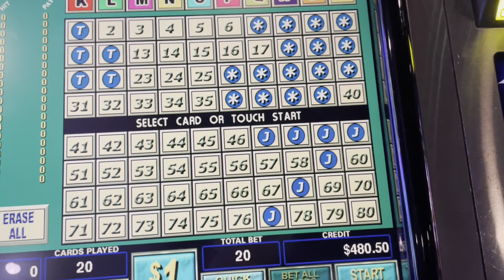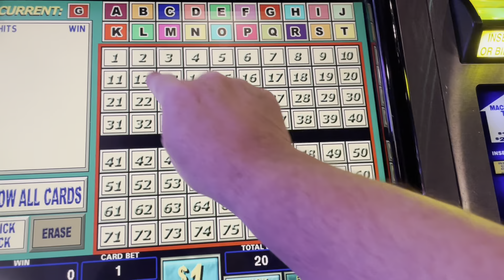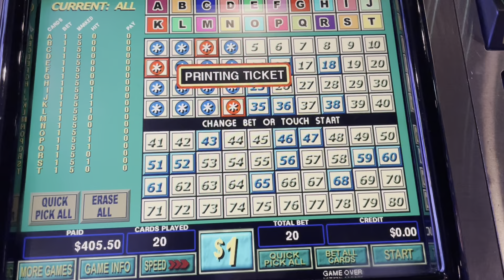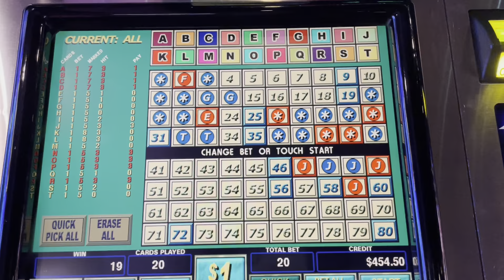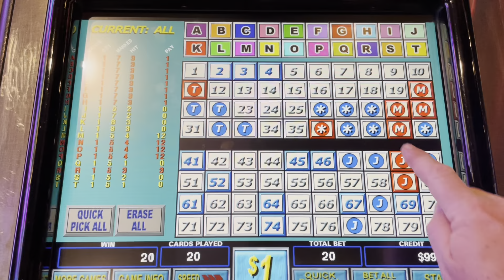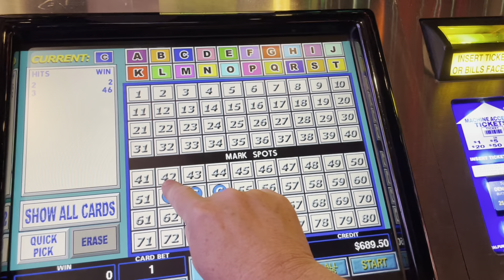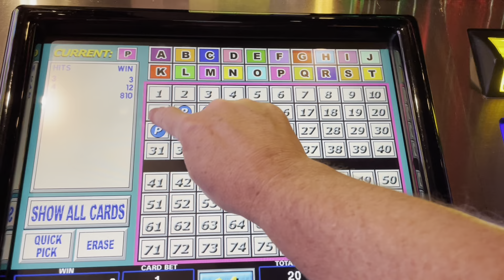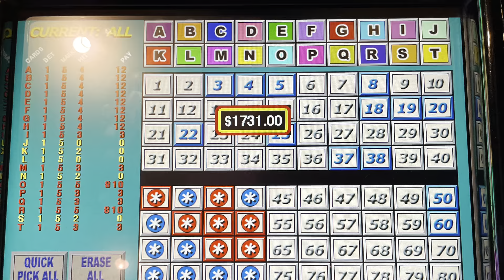High Limit $20 Bets Multicard Keno Jackpot Hand Pay Win & Cash Outs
Big Daddy Keno Happy Hour Keno playing High Limit $20 Bets Multicard Keno Jackpot Hand Pay Win & Cash Outs